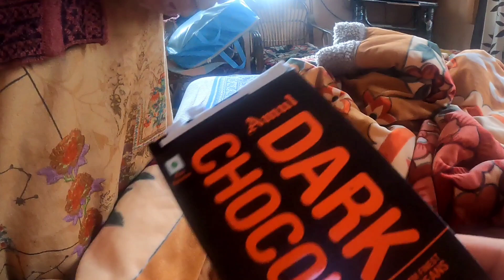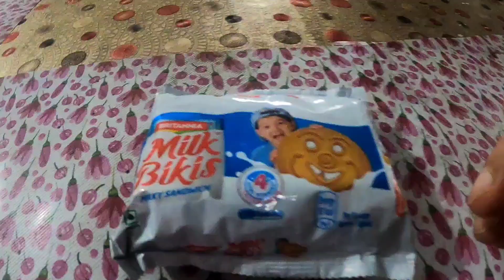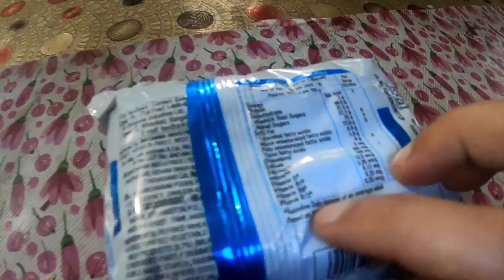Jai Hind Kaise ho..?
Welcome TO The World Of Ramil Joshi 🙂

This is Doctor Ramil Joshi Did PhD in Bakchodinomics and MBBS From Nepal Kathmandu Medical College.

your treatment has just begin ..

बतसूरत कृपया ध्यान दें !!!, Ugly Humanoids Kindly Pay attention !!!

ये एक व्यंग्य है, This is a satire
न समर्थन न विरोध, neither for Nor against

A product of ‎@Fans Of Ramil   Team

Hello Family, How are you all...???

Widely..

And Intensively

banned on Snapchat
Hacked Tinder
Fu**ed LinkedIn
Cancelled on Quora
संस्कारी पुत्रम on FB Or BF
Was Intern on AajTak , Ma'am is still searching me..
289 Cats Killed
अब कुंडली जानोगे क्या ..!???!!

Not here for Increasing Subs We need Slaves !
and
ग* जले तो लाखों पाए
दिल मिले तो वापस आए।
जय नेपाल 🇳🇵